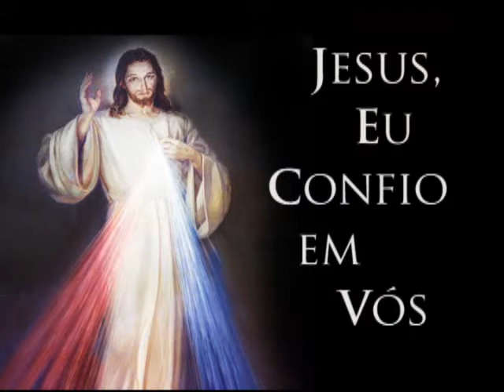Festa da Divina Misericórdia - 11 de abril de 2010 - Catedral de Maringá.wmv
Festa da Divina Misericórdia - 11 de abril de 2010 - Catedral de Maringá